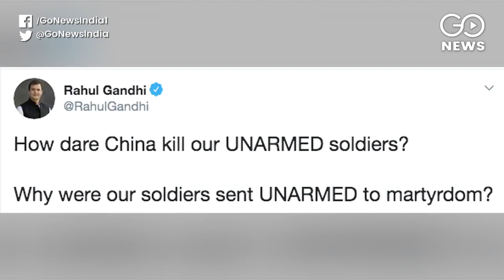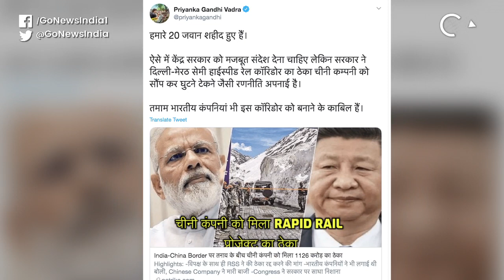Rahul Gandhi: Who Sent Unarmed Indian Soldiers Into Chinese Encampment?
Questioning the intent behind sending Indian soldiers unarmed into a Chinese encampment in the Galwan Valley in disputed territory, Congress leader Rahul Gandhi said that China has committed a huge mistake by killing Indian soldiers. On the intervening night of June 15-16 in Ladakh's Galwan Valley, there was a violent clash between soldiers of both armies in which 20 Indian Army men lost their lives. Sharped edged weapons were reportedly used in the fight